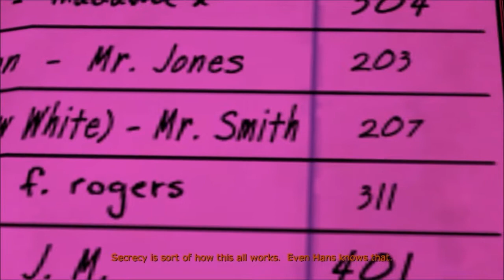[5] The Wolf Among Us Episode 2 Walkthrough (No Commentary)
The big bad wolf is the sheriff, that makes a lot of sense eh?